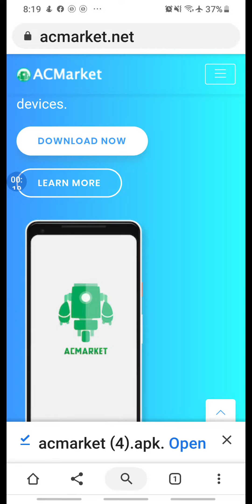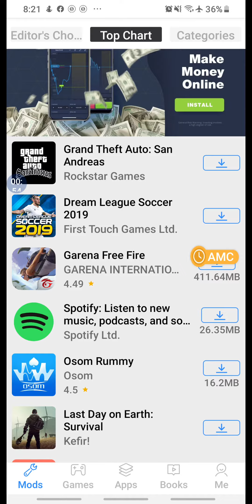تطبيق لتهكير جميع الألعاب